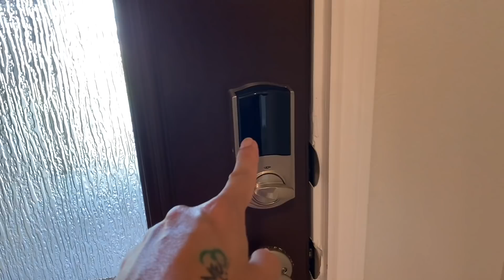Tony Le | QUÁ ĐẸP CĂN NHÀ GIÁ $345,000 ( 7TỶ )CÓ NÊN MUA HAY KHÔNG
Tony Le | QUÁ ĐẸP CĂN NHÀ GIÁ $345,000 ( 7TỶ )CÓ NÊN MUA HAY Khong

With LOVE,
Tony Lê from Texas, USA 🇺🇸